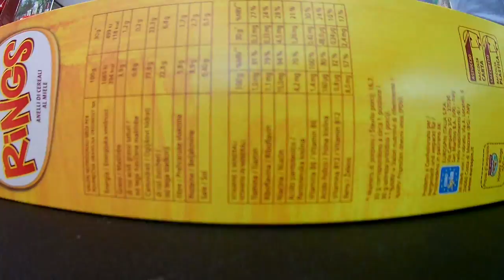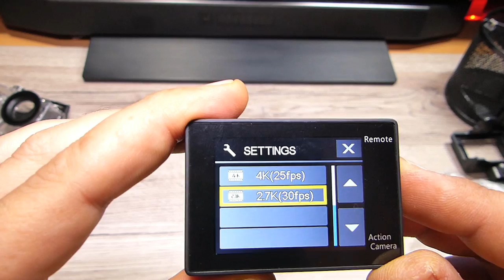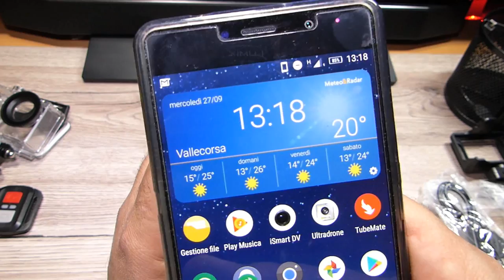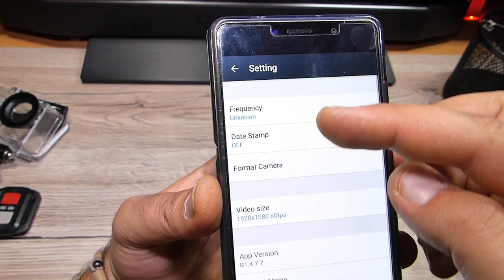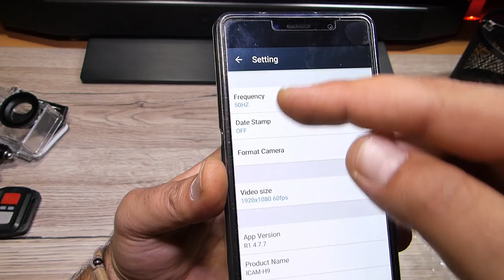🎬ACTION CAM►Dbpower 4K/REGISTRAZIONI VIDEO DA PRIMA CLASSE! (Recensione ITA)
LE MIE ACTION CAM PREFERITE
📦PREZZO PIU' BASSO AMAZON
💰OFFERTE ⚡ DEL GIORNO